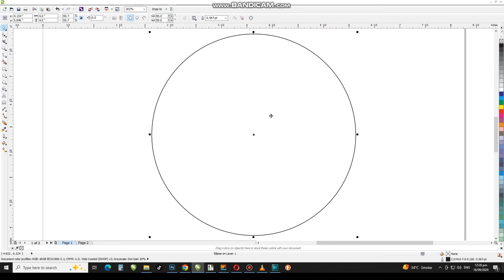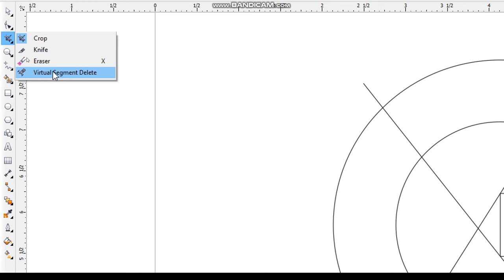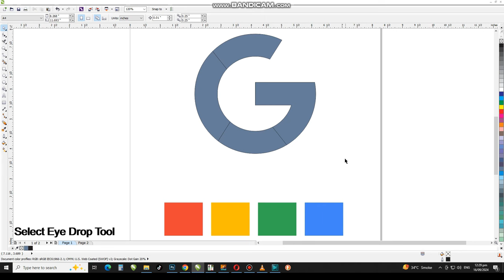How to Create Google Logo in Coreldraw | Best Logo Design in CorelDraw | CorelwaliSarkar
Dear Viewers, In this CorelDraw Tutorial, You will learn about How to Make Google Logo with Tips and Tricks.

how to make google logo design
google logo design in coreldraw
coreldraw logo design
google logo design tutorial
3d logo design idea
google logo designing ideas
how to create logo design in coreldraw
coreldraw mein logo kaise banatay hai
google ka logo kaise banatay hai
make perfect logo with corelwalisarkar
google logo in coreldraw
google logo
coreldraw 2024
coreldraw logo
how to make google logo in coreldraw
coreldraw google logo
coreldraw me google ka logo kaise banaye
corel draw logo
logo coreldraw
google logos
corel drawing tutorial